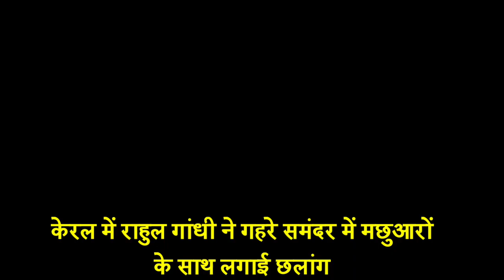केरल में राहुल गांधी ने गहरे समंदर में मछुआरों के साथ लगाई छलांग |Rahul Gandhi On Kerala